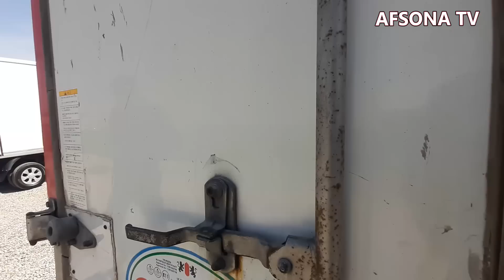26 APREL FARGONA MOSHIN BOZORIDA KIA BONGO HUNDAY PORTER CHANGAN SPRENTER